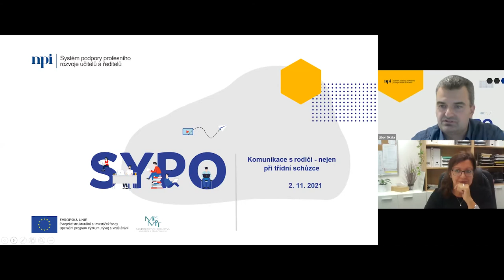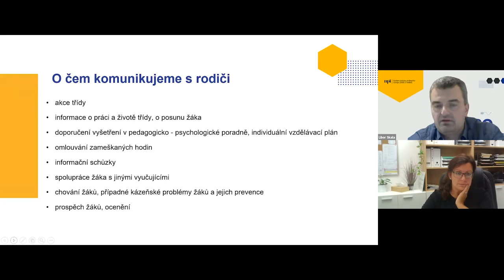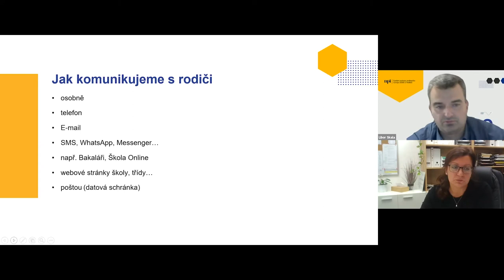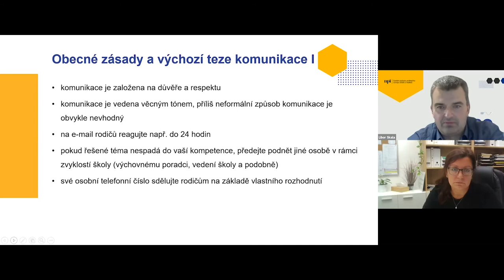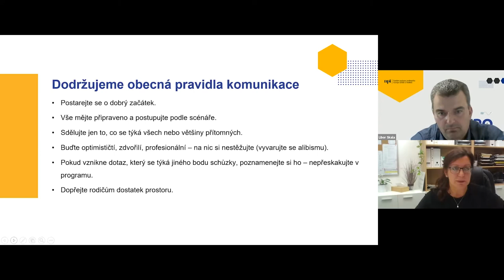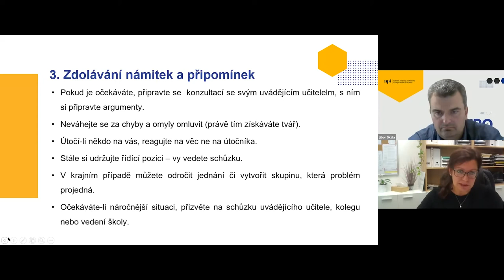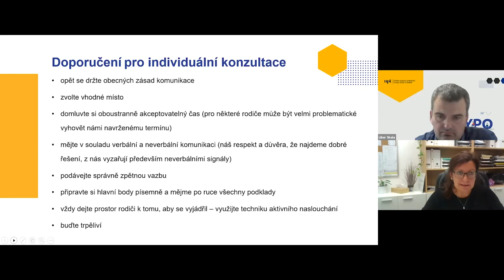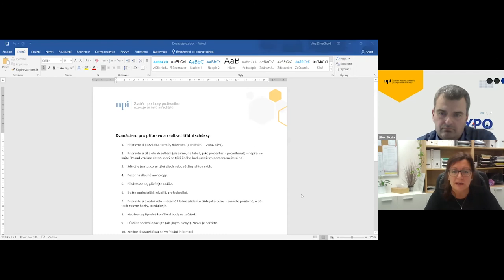ZU - Komunikace s rodiči - Jak vést třídní schůzky - V. Šimečková, L. Skala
Lektoři: Mgr. Bc. Věra Šimečková, Mgr. Libor Skala

Webináře jsou připravovány se zaměřením na podporu začínajících učitelů. Obsah webinářů je zaměřen na klíčová témata, která učitelé při vstupu do praxe nejčastěji řeší a které vzešla ze spolupráce se začínajícími učiteli v KA Začínající učitel.

Komunikace s rodiči – nejen při třídní schůzce:
Začínající učitelé se seznámí s různými způsoby komunikace s rodiči i s jejich výhodami či úskalími, ujasní si, co v rozhovoru s rodičem zdůraznit a na co si dát naopak pozor, jak efektivně nastavit partnerskou spolupráci.  Rozpoznají problémového jedince a dozví se, jaké jsou vhodné způsoby komunikace s ním.

Pokud se začínající učitelé stanou třídními učiteli, mohou se inspirovat pravidly pro přípravu a uskutečnění třídních schůzek a konzultací. Získají informace, na co při přípravě schůzek nezapomenout, jak je vést, jak zajistit bezpečné prostředí pro rodiče i sebe sama a co je ještě potřeba pro jejich realizaci zajistit.